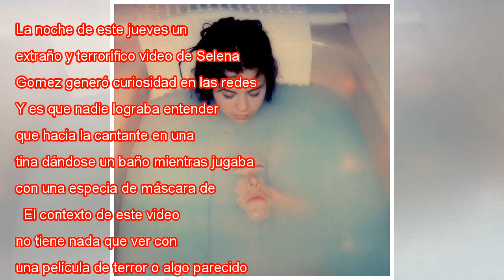El espeluznante video de Selena Gomez revoluciona las redes sociales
Y es que nadie lograba entender que hacia la cantante en una tina dándose un baño mientras jugaba con una especia de máscara de una  “cara...